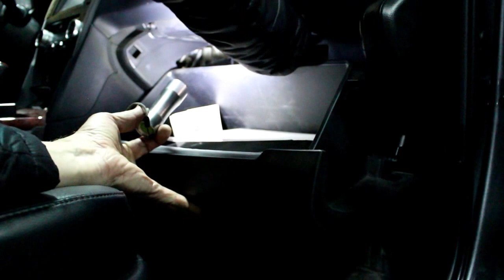Toyota Camry XV50 Тойота Камри 2,5 2013 года Замена масла и фильтров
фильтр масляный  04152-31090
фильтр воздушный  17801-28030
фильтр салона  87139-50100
масло моторное 5w30  5л  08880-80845